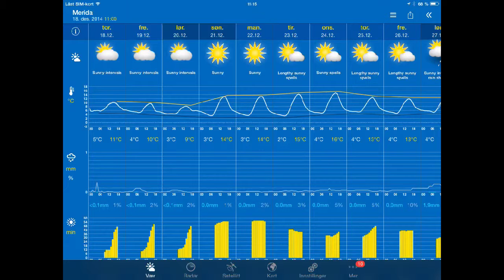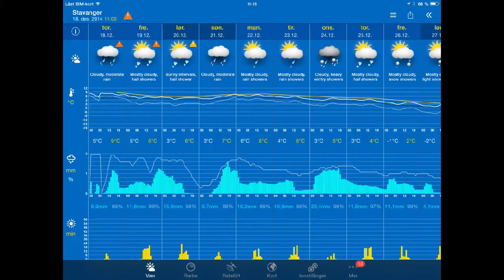Tiempo / Været 18/12-2014 Mérida y Stavanger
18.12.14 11:00 Merida: (null) 7°C. Vind:-/0 m/s.